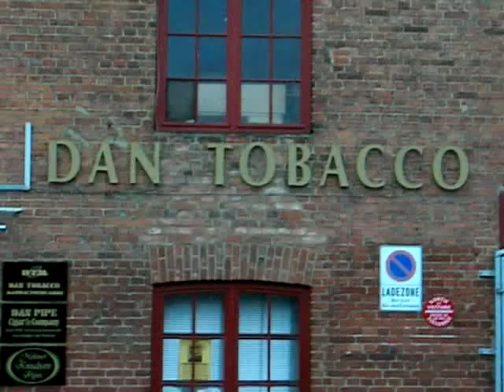Event: PEDER JEPPESEN zu Gast bei Dan-Pipe in Lauenburg, 28. Nov. 2009 (in memoriam Rainer Barbi)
Peder Jeppesen, one of the most interesting danish pipemakers, was showing his collection at Dan-Pipe in Lauenburg, Germany, at 2009/11/28.